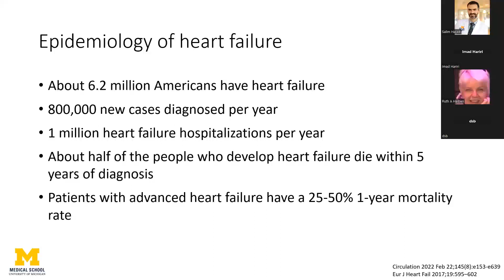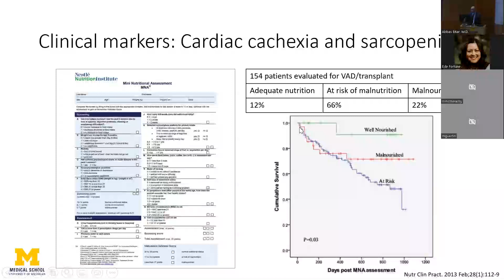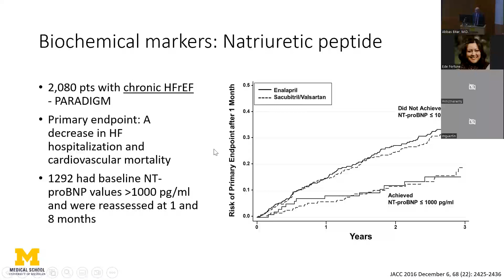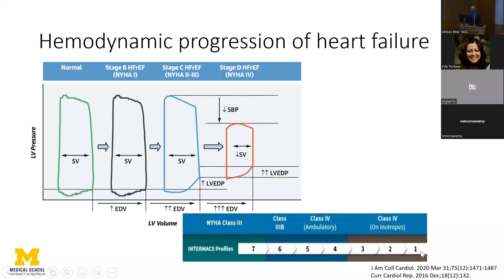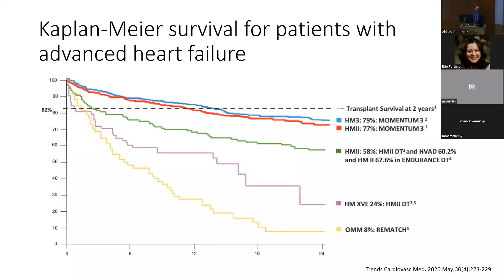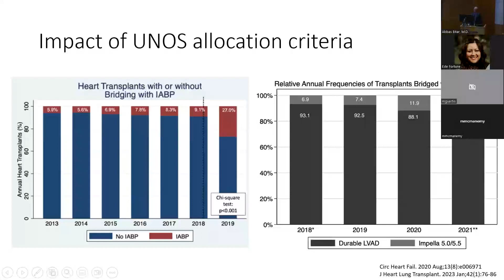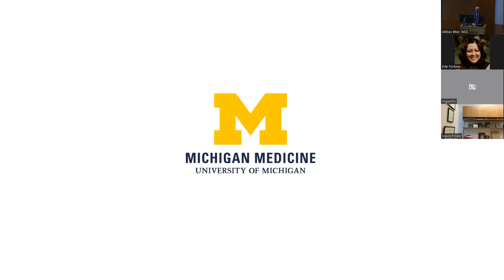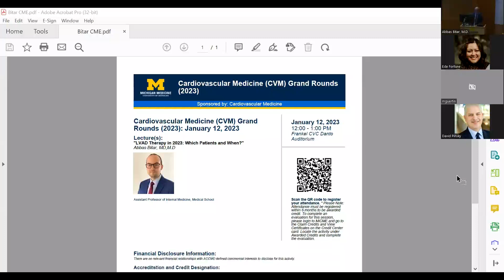LVAD Therapy in 2023: Which Patients and When?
Join Dr. Abbas Bitas, Clinical Professor at U-M Michigan Medicine Frankel Cardiovascular Center, as he discusses the transformative LVAD therapy for patients with advanced heart failure presentation for the FCVC – Cardiovascular Medicine Grand Rounds. Learn when this innovative treatment is recommended and how the left ventricular assist device can enhance patients' quality of life, alleviate symptoms, and increase survival rates by supporting the heart's pumping function.